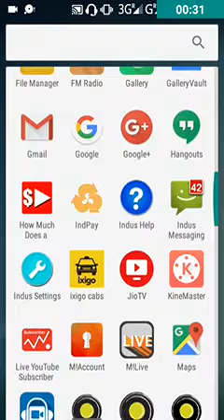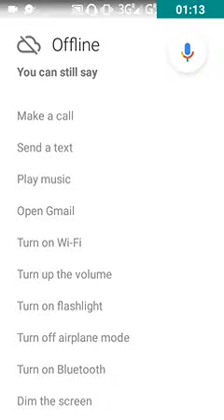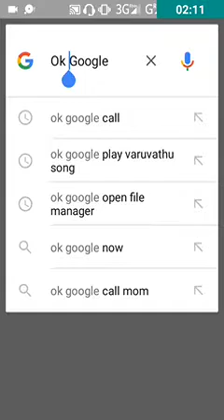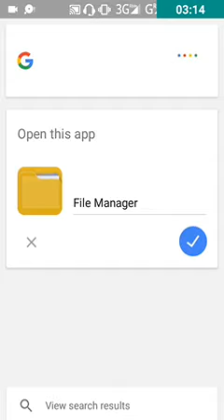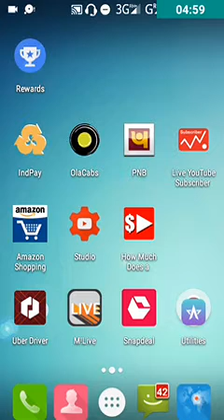How To Use Android Mobile Without Touching It||Just Say To Your Device || Tech Symptoms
Our Android mobile can be operate through our voice. You can also make call ,read messages, take photos, open file manager and etc..,

Google app supports that our mobile can do what we say or if any comment has given to our device it will response .

Using Voice control ,we can operate our mobile through our voice.

You all people please try with many comments. and enjoy with that.